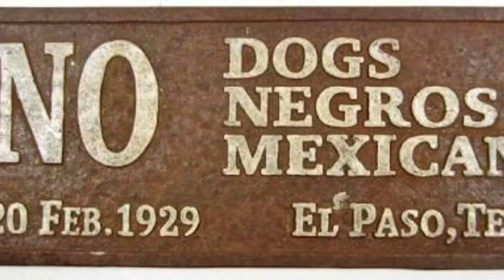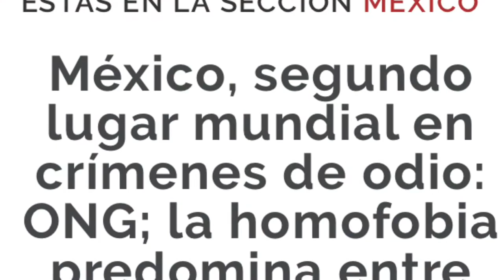Caleb Ordóñez - El Comentario Obligado INTOLERANCIA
En un país tan lleno de odio, es urgente enfocarnos en lo que realmente importa.